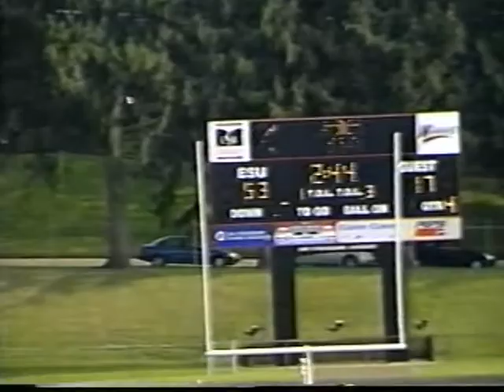Meet Ken Parrish Punter Part I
College Career Highlights